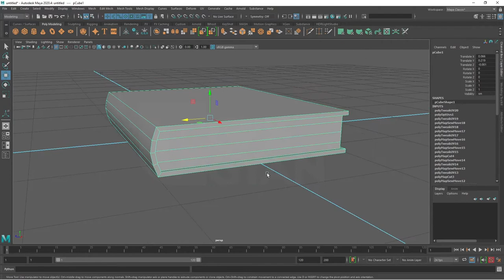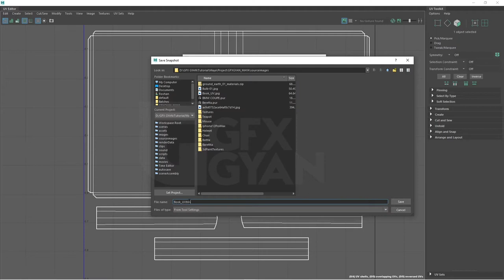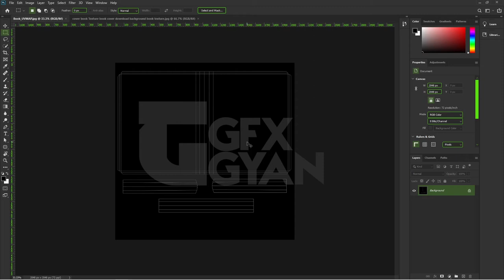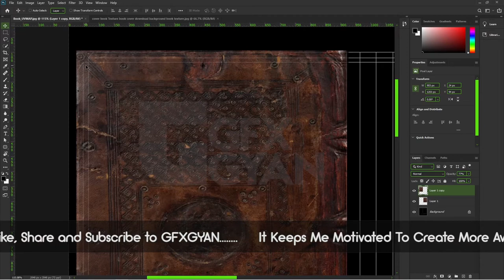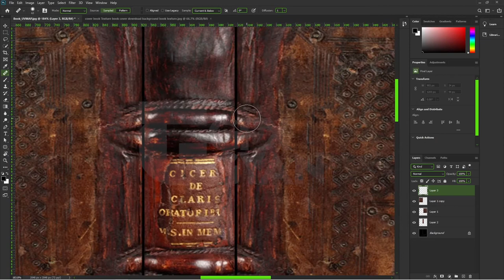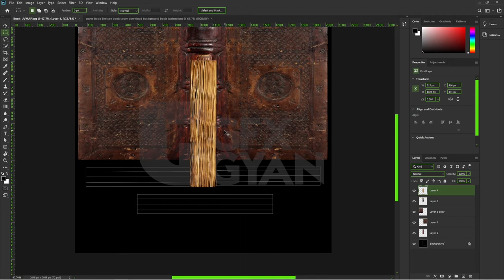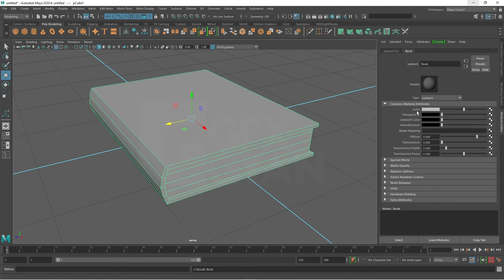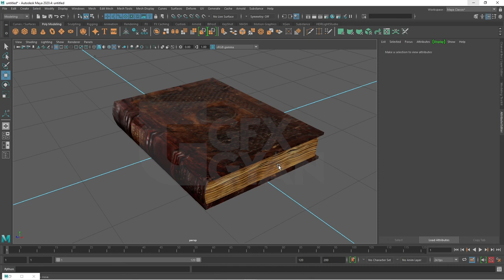Class29 - Create Book Texture in Photoshop Using UW MAP in Autodesk Maya for Beginners in Hindi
Hello Everyone Welcome To Class29 of Autodesk Maya for Beginners Course
So in This Class We Will Learn The Basics Of Texturing, UV Mapping and Materials in Autodesk Maya. In this 2nd Part I will Be Using Photoshop To Create Texture Using UV Map I Will Be Covering Very Important Steps Like tool Options and Shortcuts So Don't Skip Any Part or You Might Miss Something Important So Lets Get Started and Keep Learning Keep Watching.